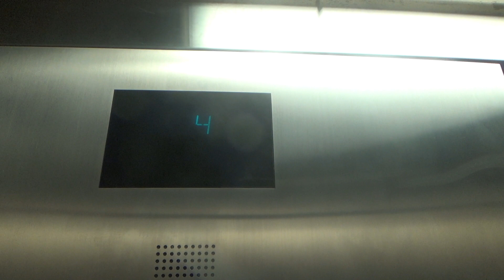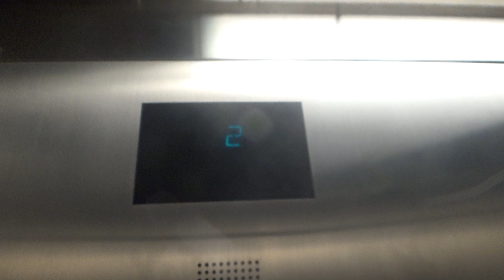Otis Hydraulic Elevator @ A Parking Garage - Naperville, IL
(Recorded September 1st 2020) I honestly forgot where this is at